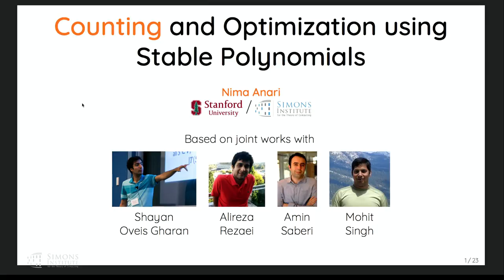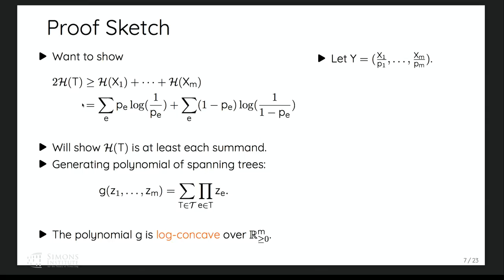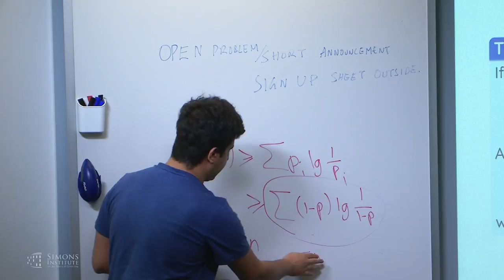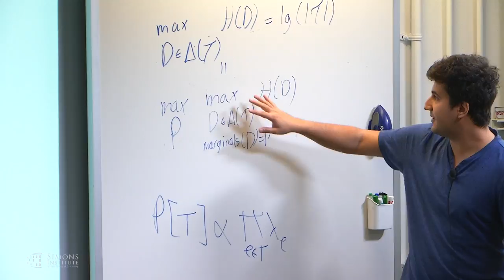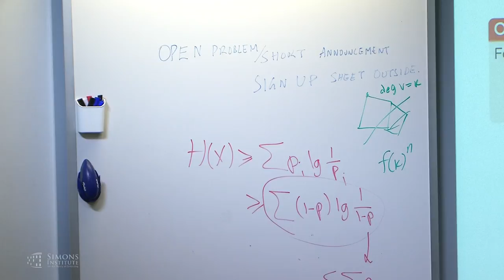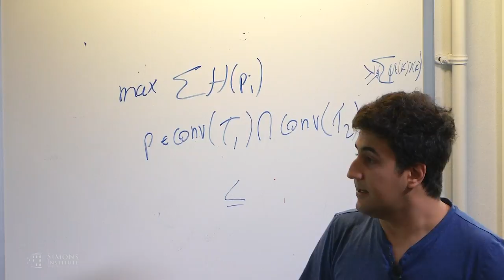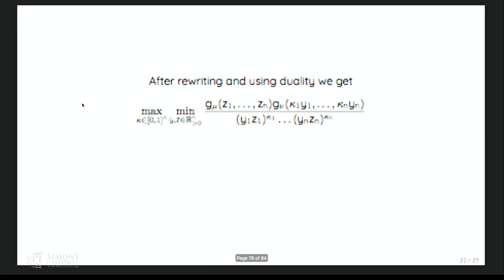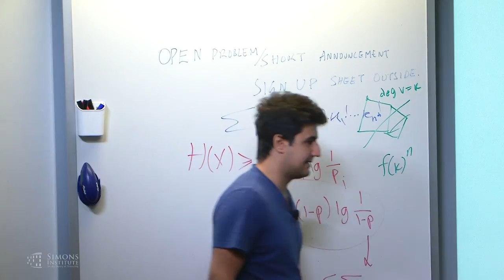Counting and Optimization Using Stable Polynomials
Nima Anari, Stanford University
Hierarchies, Extended Formulations and Matrix-Analytic Techniques